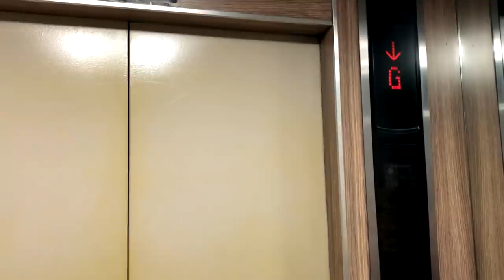Buhay si Jude!?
Huling araw ng taping ko sa Kadenang Ginto.
Malungkot na masaya.

Follow mo rin ko sa mga Social Media Accounts ko!